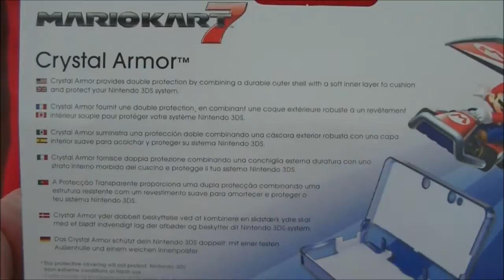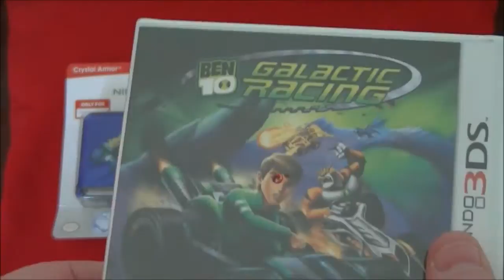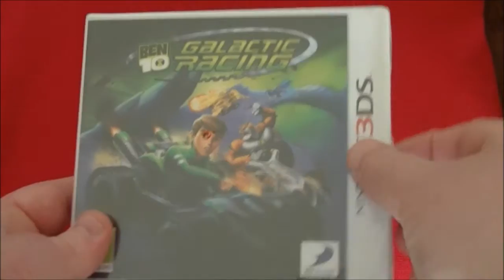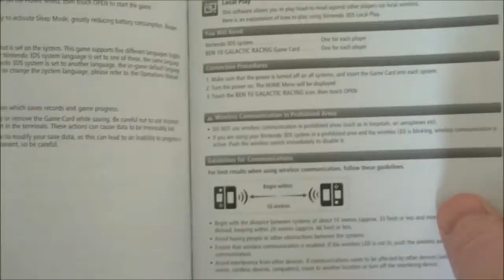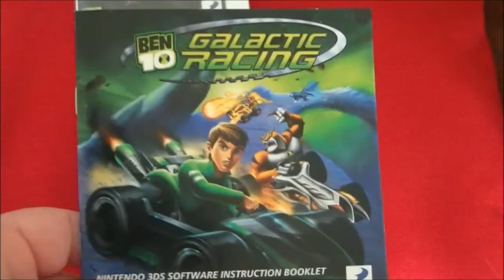Mario Kart 7 Crystal Armor Nintendo 3DS Unboxing + Ben 10 Galactic Racing Nintendo 3DS Unboxing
Mario Kart 7 CRystal Armor looks pretty cool once on your Nintendo 3DS.